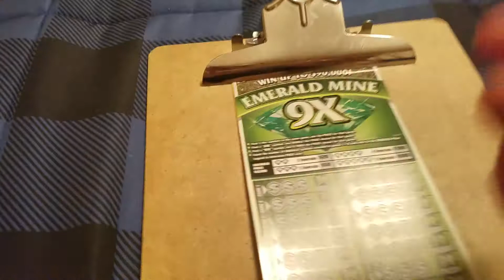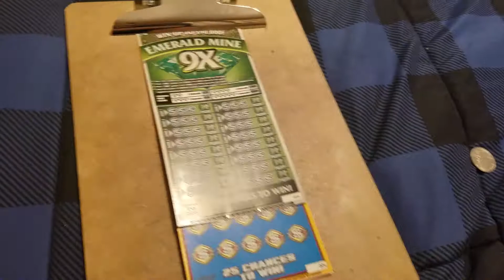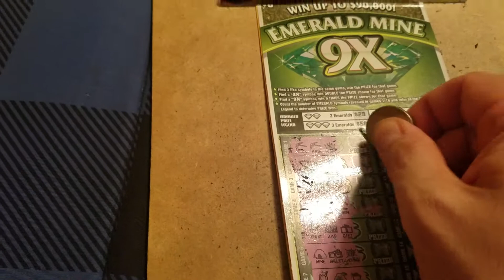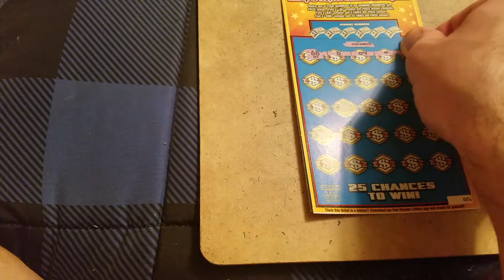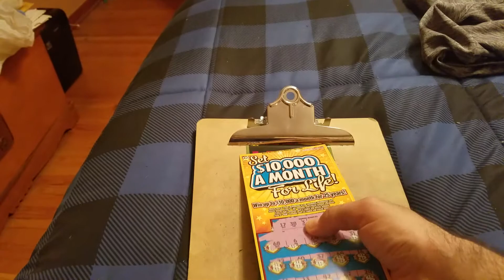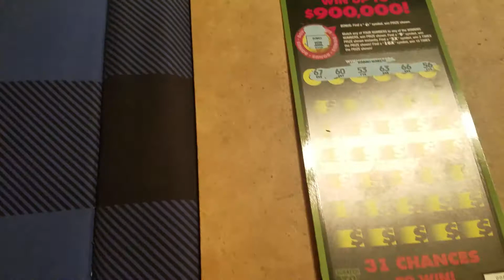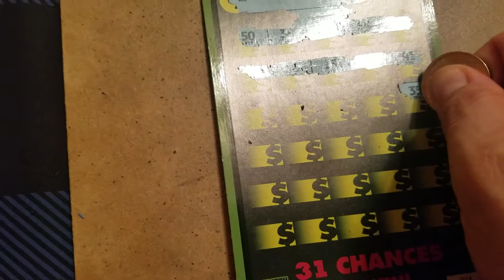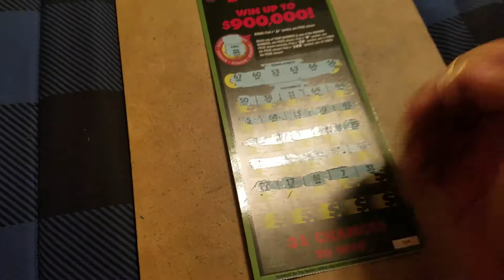Ticket Tuesday Returns hoosier lottery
Back again with a new video: Today I scratch $40 worth of Hoosier Lottery tickets, that I bought at the Lucky Stop in Michigan City (after Blue Chip; see my previous video). Will I win here? Watch and see.